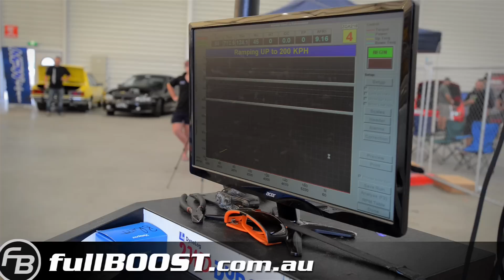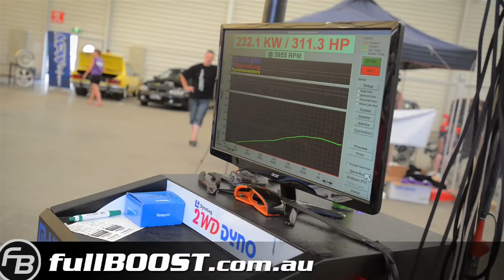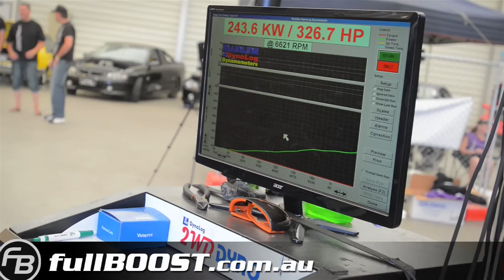Club VE dyno @ Melbourne Performance Showdown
Holden VE Commodore HSV Holden Special Vehicles (GM LS V8 powered)

Melbourne Performance Showdown, Melbourne Showgrounds, Australia - February 9th 2014